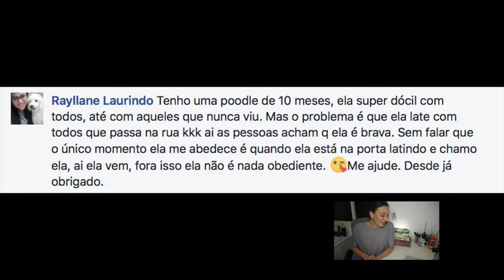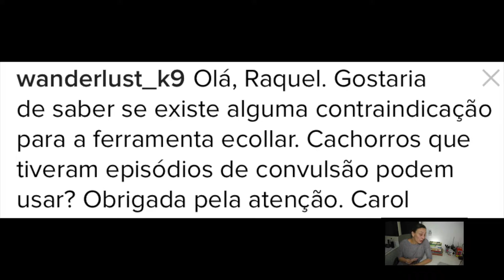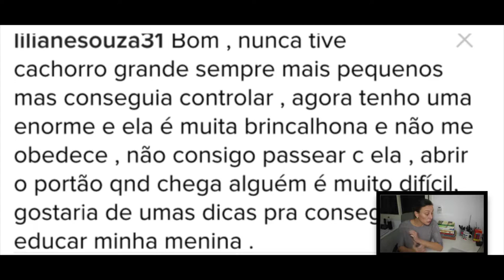*** PERGUNTAS & RESPOSTAS | EPISÓDIO #38 | COMPORTAMENTO CANINO ***